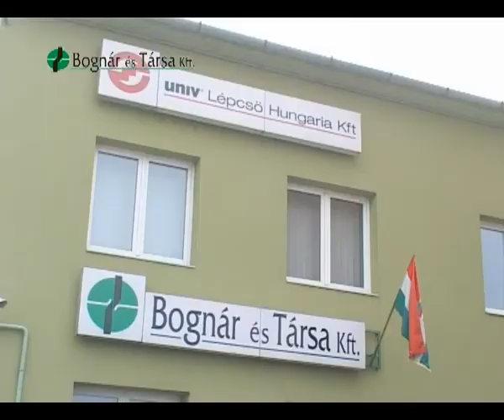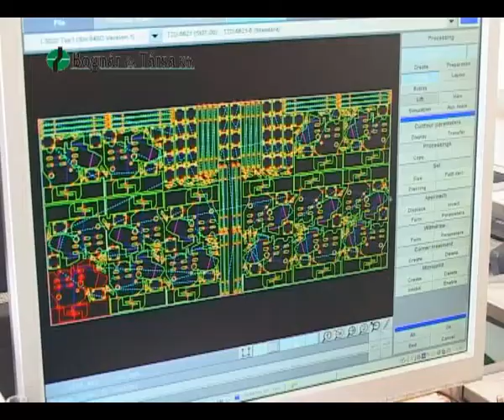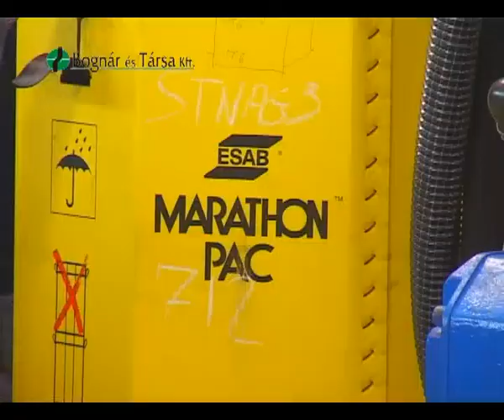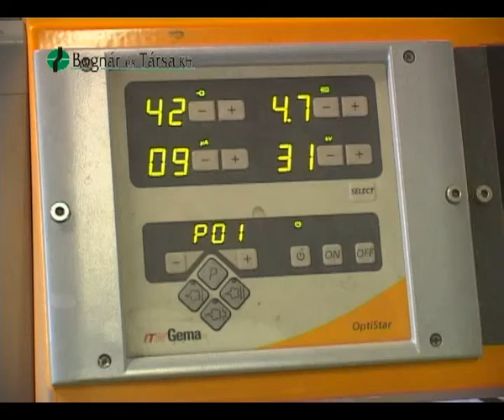Bognár és Társa Kft. Szolnok Német Nyelvű Narrációval